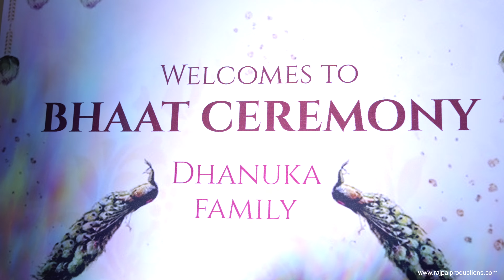Mahera Monarchs : Queen's Entourage | Megha & Yash | Rajpal Productions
Representing the deep sense of honor and pride that the bride's family feels, this title highlights the strong bonds of love and tradition that they bring to the wedding, symbolizing their unwavering support for the bride.

Song :- Mayra Mashup 2022 |Aishwarya Bhandari